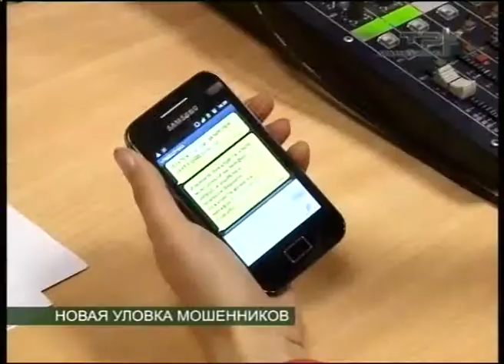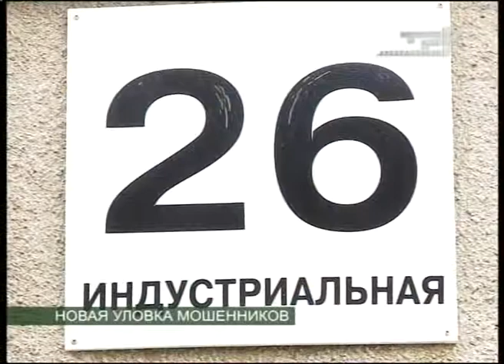НОВАЯ УЛОВКА МОШЕННИКОВ